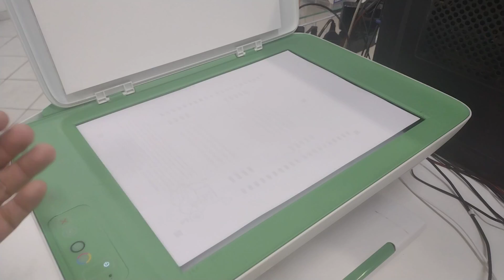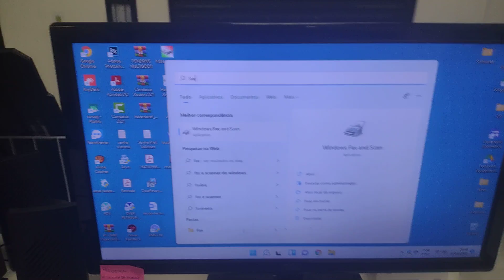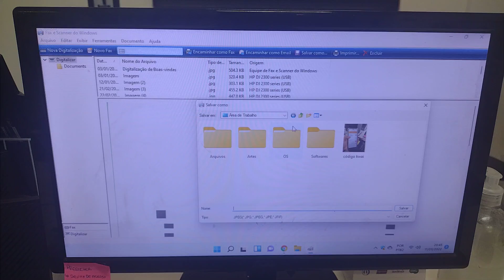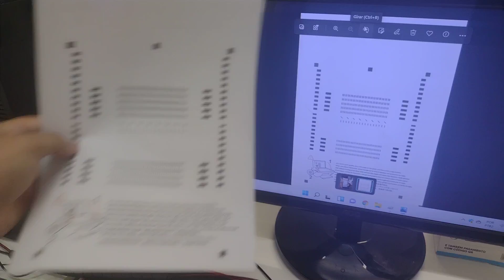HP Deskjet 2376 como digitalizar? Sem Instalar Nada! Fácil